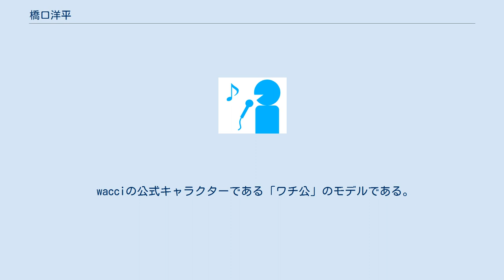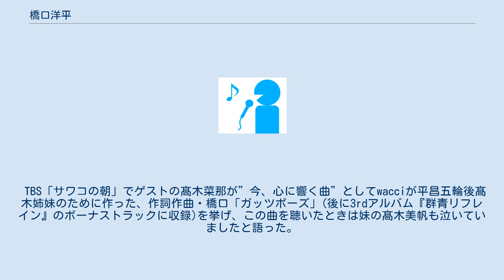橋口洋平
橋口洋平（はしぐち ようへい、1983年12月14日 - ）は、日本のポップロックバンド「wacci」のボーカル＆ギター。
 出身の市は東京都青梅市。
通った学校は立教大学社会学部。
また、使用している楽器はアコースティックギターである。
 橋口洋平は、wacciのほぼ全ての楽曲の作詞・作曲を手掛けている。
他にも、藤木直人の「TAXI」、「夢の答え」や中谷優心の「若葉ラバー」など、他アーティストへの楽曲提供も行っている。
眼鏡をかけているが、レンズの入っていない伊達眼鏡である。
 wacci結成前は「cocorotron（ココロトロン）」というグループとして活動していた。
2度の脱サラを経験し、現在に至っている。
 wacciの公式キャラクターである「ワチ公」のモデルである。
ギターの他にブルースハープを演奏することがある。
 また、アーティスト兼ものまねタレントである松浦航大のものまねレパートリーであり、実際に会ったこともある。
 『ドラえもん』が好きで、様々な角度のドラえもんの絵を描くことを特技としている。
 TBS「サワコの朝」でゲストの髙木菜那が”今、心に響く曲”としてwacciが平昌五輪後髙木姉妹のために作った、作詞作曲・橋口「ガッツポーズ」(後に3rdアルバム『群青リフレイン』のボーナストラックに収録)を挙げ、この曲を聴いたときは妹の髙木美帆も泣いていましたと語った。
 中谷優心 藤木直人 松浦航大